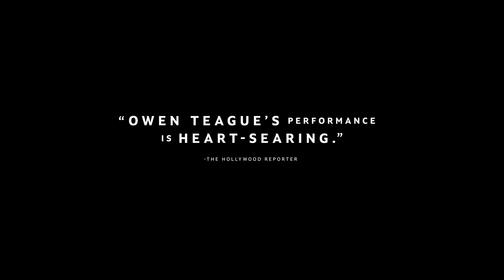MONTANA STORY Trailer | TIFF 2022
From Suture and The Deep End through Bee Season, Uncertainty and What Maisie Knew, Scott McGehee and David Siegel have charted a unique path in American cinema. Fluent in the experimental outer reaches of film, they have also explored more approachable storytelling, acting almost as doppelgänger figures within their own body of work. For those who choose to see it, though, there is a consistency in McGehee-Siegel films — a confidence in the strength of human character that pairs well with a parallel skepticism in how we perceive one another.

In Montana Story, Owen Teague plays Cal Thorne, a young man drawn back to the family ranch to be with his ailing father, Wade. A migrant nurse, Ace (Gilbert Owuor), has been hired to care for the old man, and longtime employee Valentina (Kimberly Guerrero) tries to help manage the sprawling property. But Wade has dug his family deep into debt with the bank, and Cal is ill-prepared to take the reins. His answer to what to do with their horses infuriates his sister Erin (Haley Lu Richardson) when she arrives from back east. The stage is set for an eternal conflict that pushes Cal and Erin to see each other truly.

Richardson, whose recent credits include After Yang, Five Feet Apart, and Support the Girls, is utterly transformed here as a prairie girl turned East Coast intellectual. She is sharp, pragmatic, erudite, and impulsive, a woman of layers. Both she and Cal carry wounds from childhood that drove them from home. Now, with their father dying, they have no choice but to confront together what home now means to them.

There are shades of America’s great mid-century dramatists here, and of ’70s reckonings such as Five Easy Pieces. McGehee and Siegel unfold the grand themes of their film in a natural, unforced way, while Giles Nuttgens’ gorgeous 35mm cinematography gives this story — and Montana’s sweeping landscapes — the scale it deserves.